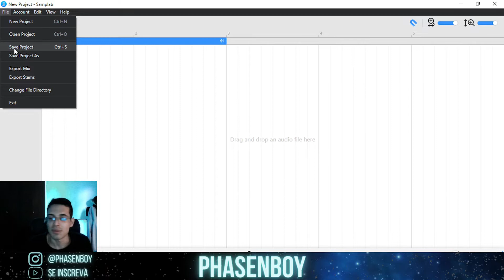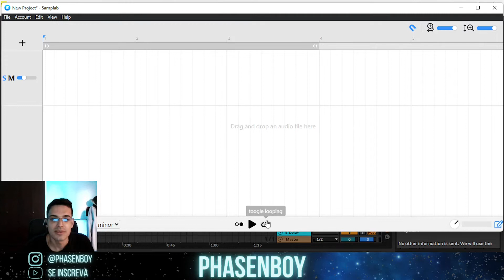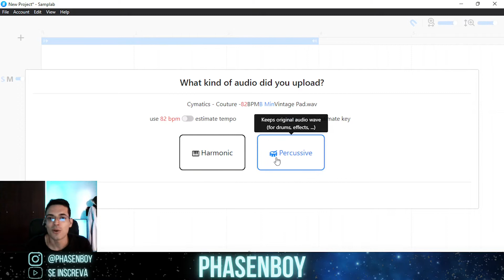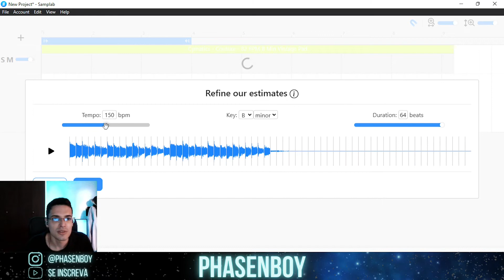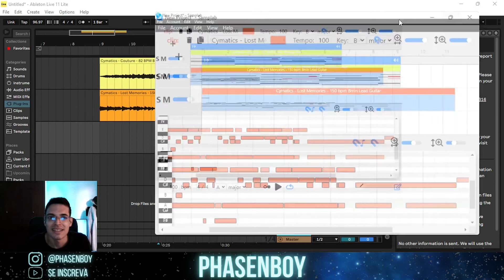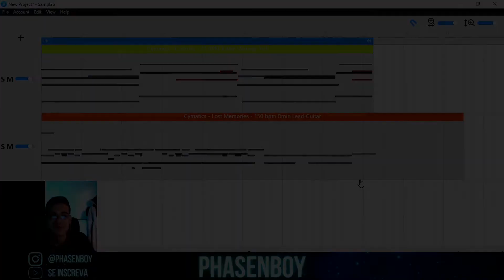Samplab para desktop, editor de sample com IA !!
00:25 Interface
04:00 Funções e demonstração
07:30 Premium x free
08:30 SE INSCREVA !!